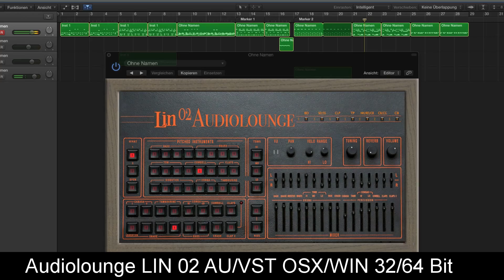Linn Drum / Vintage Drum Machine Audiolounge AL D2 (LIN02) AU/VST OSX/WIN 32/64 Bit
Audiolounge LIN 02 Plug in AU VST for MAC / PC Playable via a midi keyboard or a midi controller
Top High End Samples from the Linndrum LM2

Electric Funk, Nu Disco, Boogie Funk, Elektro Funk,  Synth Bass presets,  Vst / Au for Logic pro, Cubase, Ableton Life,
Best Free Vst Instruments, Jupiter 8